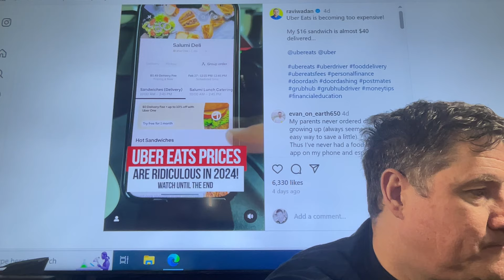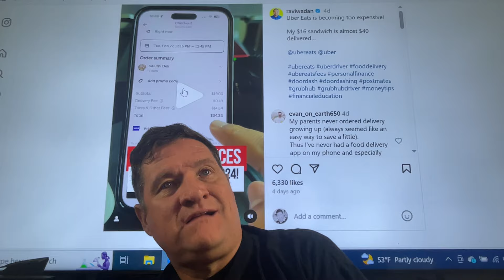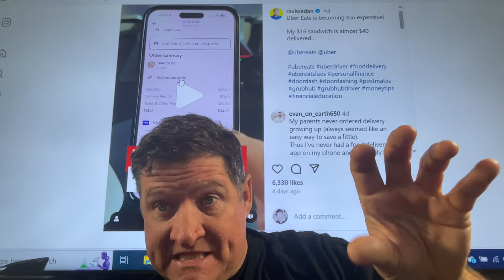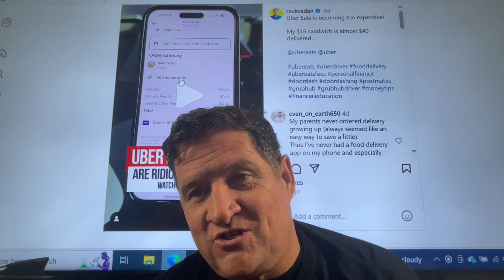Uber Eats greed knows no limits. Customers are getting fed up. Look at this math